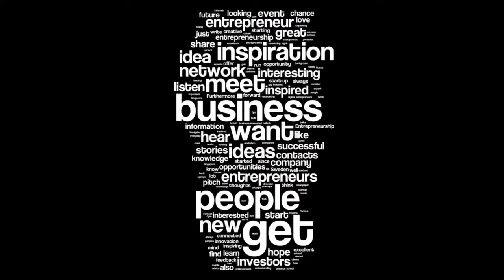What Is Entrepreneurship and Leadership? – Intro by Frida Nordström and Josenfin Landgård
Frida Nordström and Josenfin Landgård, Startup Day 2010's moderators, welcome the audience to the event.

SUD2010 - Intro Frida Nordström, Josenfin Landgård